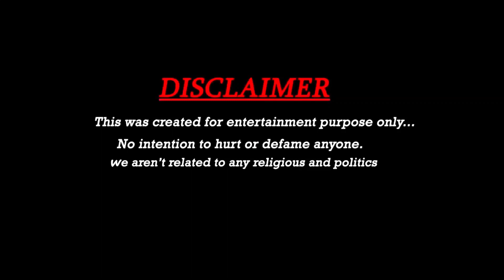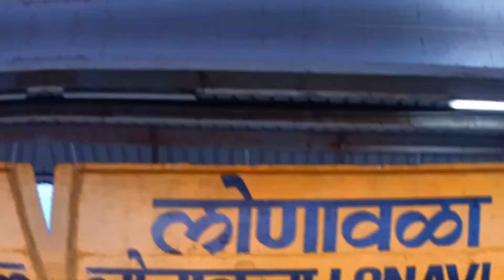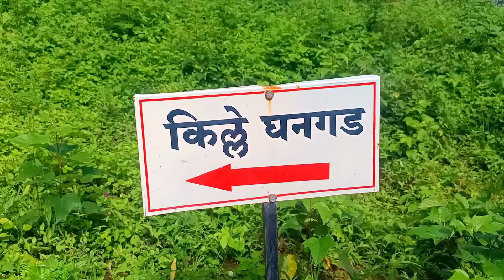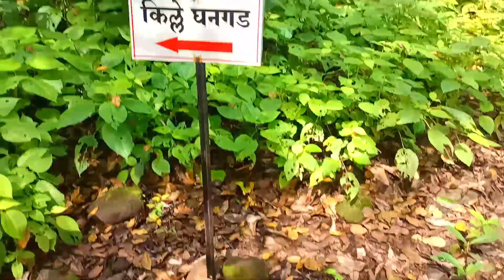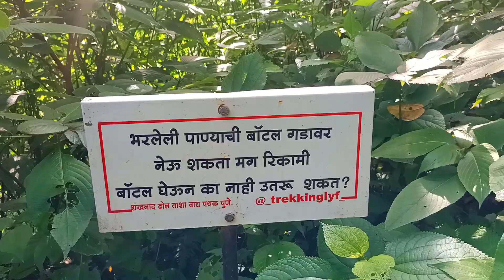Ghangad Fort | TailBaila Fort | Lonavala | Our 2nd trek Experience | Rahul | Nishant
Hello Guys

its Our second Trek and experience was Awesome. we enjoyed a lot, It was  very  adventurous. if anyone want to experience this kind things, Kindly contact below given number.

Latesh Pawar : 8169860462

Ghangad fort :
Ghangad is a fort situated near 30km from Lonavla-Khandala and 100 km from Pune in Maharashtra state, India. This fort is an important fort in the Pune district. The fort restoration is done by the Shivaji Trail group with the help of local villagers. The fort is at least 300 years old.

Tailbaila fort:
Tailbaila fort trek can actually be considered a climbing route rather than a trekking trail. Tailbaila fort is a magmatic dyke with a distinct shape. It has two protruding rock walls separated by a V-shaped gap. It lies in the Mulshi region of the Pune district. It is popular amongst the adventure seekers especially from Pune and Mumbai. It is also referred to as Telbaila fort trek.